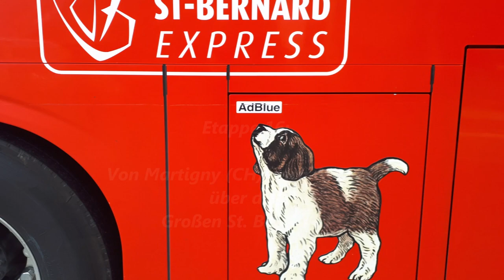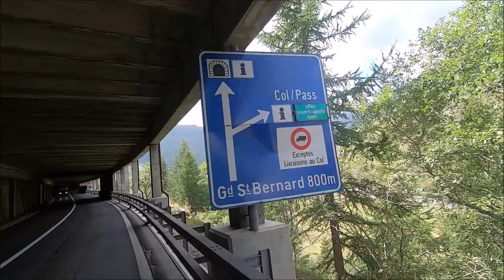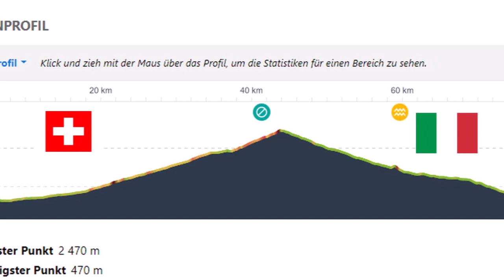Transalp Ost-West 2022 | #16: Großer St. Bernhard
Alpencross Radreise - Bikepacking: Mit dem Trekkingrad auf Alpen-Passstraßen durch Österreich, Slowenien, Oberitalien, Schweiz und Frankreich

Etappe 16: Von Martigny (Schweiz) über den Großen St. Bernhard Pass (Col du Grand Saint Bernard) nach Aosta (Italien).

Abschalten, Schöpfung er-fahren, Freiheit fühlen - mit einem Tourenrad, Zelt und Schlafsack.